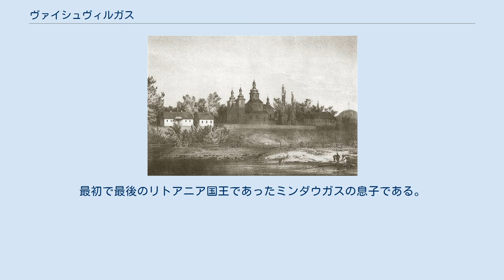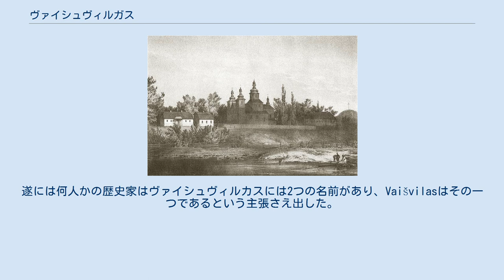ヴァイシュヴィルガス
ヴァイシュヴィルカスによって創立されたとされる修道院(en:Napoleon Ordaによる)。
 ヴァイシュヴィルカス（リトアニア語: Vaišvilkas、ないしVojszalak、Vojšalk、Vaišalgasと綴る、ベラルーシ語: Войшалк、ロシア語: Войшелк、ポーランド語: Wojsiełk; 1268年12月9日に殺害）は、リトアニア大公（在位：1264年 - 1267年）。
最初で最後のリトアニア国王であったミンダウガスの息子である。
 ヴァイシュヴィルカスの若い頃は知られておらず、歴史上の資料では1254年にハールィチ・ヴォルィーニ大公ダヌィーロ・ロマーノヴィチとの条約で父ミンダウガスと並んで名前が出たのが唯一である。
条約ではハールィチ・ヴォルィーニ大公国がナヴァフルダクを中心とする黒ルーシをリトアニアに譲渡することになっていた。
条約を強固なものとするためにダヌィーロの息子であるシュヴァルナスはヴァイシュヴィルカスの姉妹と結婚した。
ヴァイシュヴィルカスは上記の土地の公として任命された。
ヴァイシュヴィルカスは正教会で洗礼機密を受けた後には宗教的な生活に関心を寄せたことから自らの称号と土地をダヌィーロの息子であるロマンに譲った。
 修道院（伝統的にネマン川沿いのラヴラシェヴ修道院と同一視されている）を築いてそこの修道士となった。
ギリシャのアトス山への巡礼にも出たが、バルカン半島での紛争が収まらなかったことからナヴァフルダクに戻っている。
 ヴァイシュヴィルカスは1264年のトレニオタとダウマンタスによる父及び2人の兄弟に対する暗殺の陰謀から逃れた。
トレニオタはかつてのミンダウガスの臣下によって殺害された。
ヴァイシュヴィルカス自身は義兄弟であるシュヴァルナスと同盟を結ぶことで黒ルーシとリトアニアの支配を維持した。
当時両人はミンダウガスおよび自分達への反抗の中心であったナリシアとデルトゥヴァに対する戦争を行っている。
ナリシア公ダウマンタスはプスコフへ逃れ、別の影響力のあるナリシア公はリヴォニアに逃れた。
リトアニア大公となったヴァイシュヴィルカスはキリスト教徒としてドイツ騎士団及びリヴォニア騎士団とは友好関係を持った。
リヴォニア騎士団とはダウガヴァ川での商業に関する条約を結んでいる。
リトアニアはプロイセンにおける大反乱への支援を止め、騎士団は邪魔されることなくセミガリアとクロニアへの戦いを有利に進めることが出来た。
シュヴァルナスとヴァイシュヴィルカスの連合軍は1265年にポーランドを攻撃することで1264年のヤトヴャグ荒廃の報復を行った 。
 ヴァイシュヴィルカスは1267年に修道院生活に戻ることを決めてリトアニア大公の称号をシュヴァルナスに譲渡している。
翌年にヴァイシュヴィルカスはシュヴァルナスの兄弟で自身に権力を分け与えてくれなかったことに憤怒していたレーヴ・ダヌィーロヴィチによって殺害され、ヴォロディームィル＝ヴォルィーンシキー近くの教会に埋葬されたと推測される。
 大公としての本来の名前は言語学者や歴史家を困惑させた。
その再現は、Woyszwiłkを基盤におくVaišvilkasとVojšalkに基盤をおくVaišelgaの2つの信頼しうる異形という結果となった。
Vaišvilkasという名前はカジミェラス・ブーガによって最初に再現された。
現に、名前のvaiš-における2つの語幹の最初の部分は議論を起こさず、多くの名前と同様に証明された。
しかしながら、"オオカミ"を意味する第二の部分である-vilkasはリトアニア人の名前には存在しないという大変稀な物である。
ここに、初期の名前の形は恐らくはVaišvilasであったという仮説が導き出される。
-alg及び-elgの部分の起源が全く明らかになっていないにも拘らず、 Vaišelga/Vaišalga の変体は歴史上の文書で次第に人気を獲得していった。
遂には何人かの歴史家はヴァイシュヴィルカスには2つの名前があり、Vaišvilasはその一つであるという主張さえ出した。